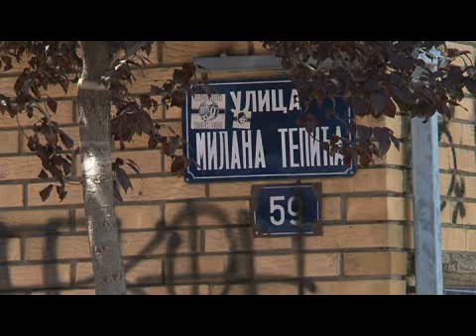Uređuju se saobraćajne površine u Veterniku